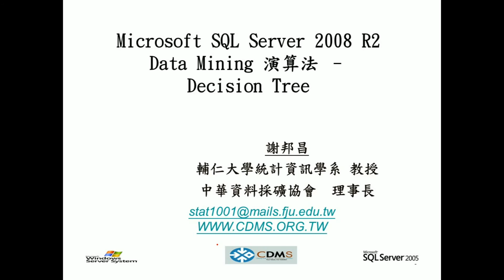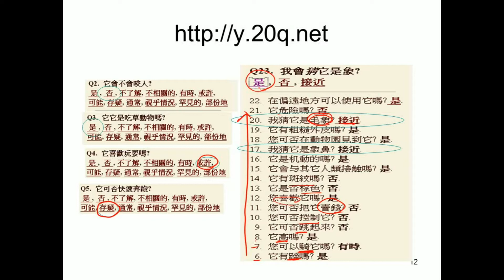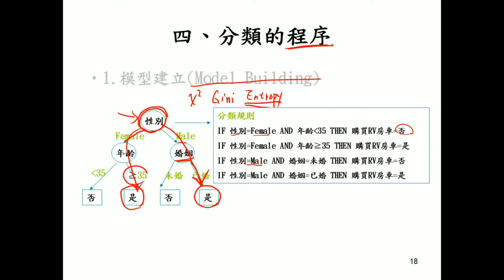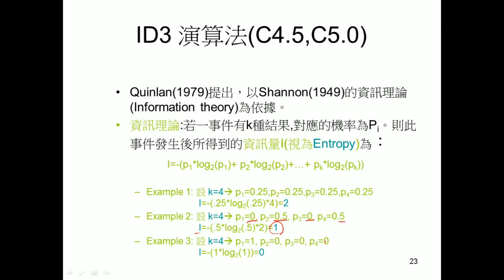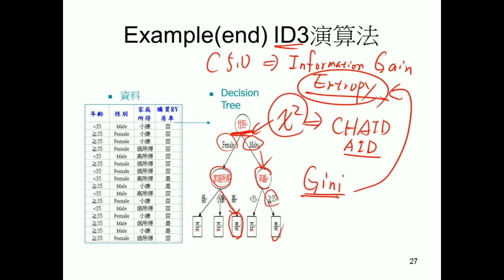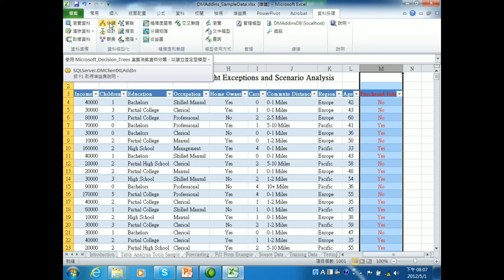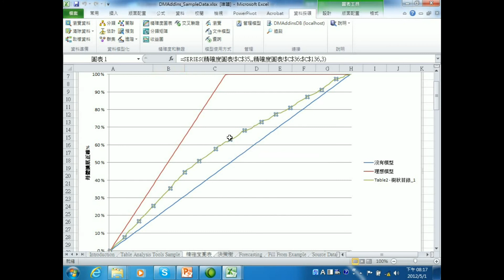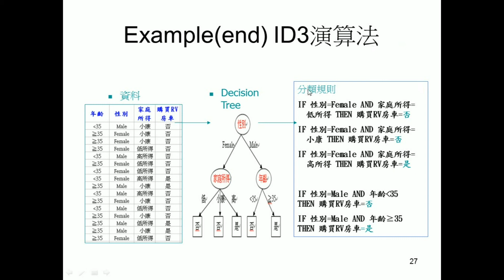決策樹 Decision Tree